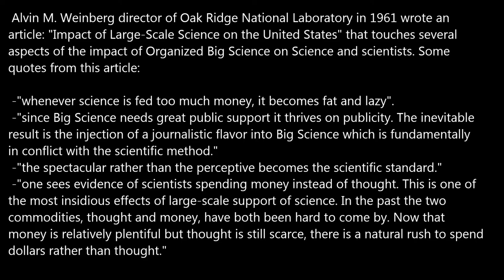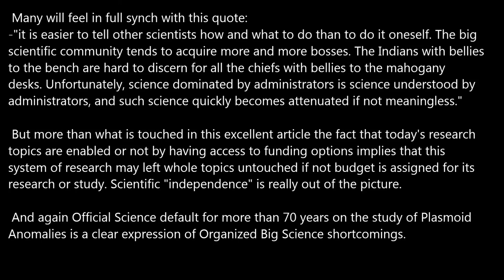Organized Science or Slaved Science?